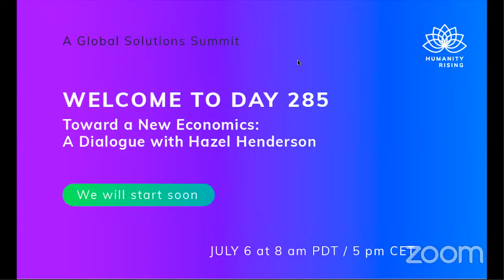Day 285 Toward a New Economics: A Dialogue with Hazel Henderson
Hazel Henderson D.Sc.Hon., FRSA is the founder of Ethical Markets Media, LLC and the creator and co-executive producer of its TV series. She is a world-renowned futurist, evolutionary economist, a worldwide syndicated columnist, consultant on sustainable development, and author of The Axiom and Nautilus award-winning book Ethical Markets: Growing the Green Economy (2006) and eight other books. She co-edited, with Harlan Cleveland and Inge Kaul, The UN: Policy and Financing Alternatives, Elsevier Scientific, UK 1995 (US edition, 1996), and co-authored with Japanese Buddhist leader Daisaku Ikeda, Planetary Citizenship (2004).

Her editorials appear in 27 languages and in 200 newspapers syndicated by InterPress Service, Rome, New York, and Washington DC, and her book reviews appear on SeekingAlpha, a London-based market e-letter.  Her articles have appeared in over 250 journals, including (in USA) Harvard Business Review, New York Times, Christian Science Monitor; and Challenge, Mainichi (Japan), El Diario (Venezuela), World Economic Herald (China), LeMonde Diplomatique (France) and Australian Financial Review. Her books are translated into German, Spanish, Japanese, Dutch, Swedish, Korean, Portuguese and Chinese. She sits on several editorial boards, including The State of the Future Report, and E/The Environmental Magazine (USA), Resurgence and Foresight and Futures (UK).

Since becoming a full-time media executive in 2004, Hazel has stepped down from her many board memberships, including Worldwatch Institute (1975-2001), Calvert Social Investment Fund (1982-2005), and other associations, including the Social Investment Forum and the Social Venture Network. She remains on the International Council of the Instituto Ethos de Empresas e Responsabilidade Social, Sao Paulo, Brasil; formerly on the International Advisory Council of Forum 2000, she serves on the Program Council of FORUM 2000, Prague, Czechoslovakia, founded by their late President Vaclav Havel; and she is a Fellow of the World Business Academy.